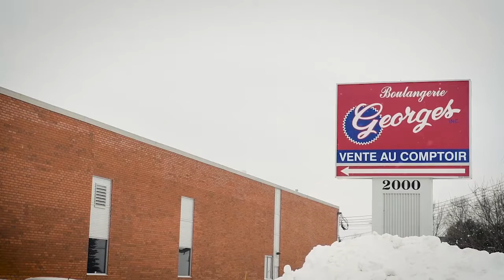Boulangerie George, heureux founisseur des Restaurants Louis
LOUIS TOUJOURS FRAIS. TOUJOURS BON. - La boulangerie Georges est un acteur local important pour les Restaurants Louis depuis de très nombreuses années. Pour nous, prendre soin de nos clients, c’est de leur offrir quotidiennement des pains authentiques, frais et savoureux de chez nous.